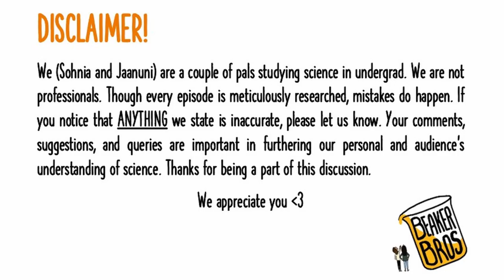Episode 2: Mental Health During COVID-19 with Beaker Bros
The COVID-19 pandemic has highlighted how mental and physical health are inextrincably linked. As global case counts pass 100 million, Sohnia and Jaanuni sit down to talk about the toll the pandemic has taken on individuals living in isolation.